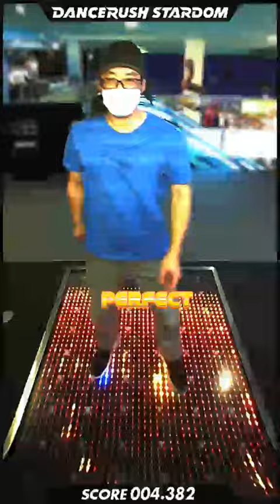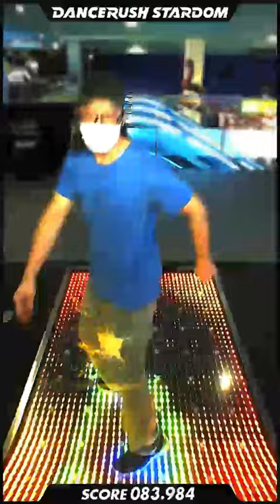【ダンスラ】朧 [かんたん-05] - 99.880(FC)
DANCERUSH STARDOM で「朧 / HHH×MM×ST」を踊ってみたよ！